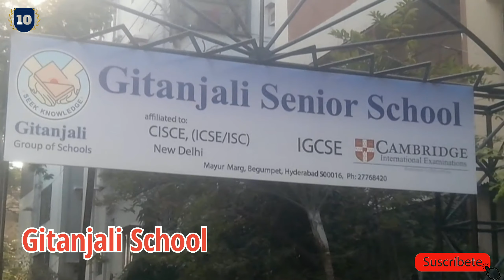Top 10 Best Schools in Andhra Pradesh 2021|| AIR Schools 2021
Top 10 Best Schools in Andhra Pradesh 2021
Andhra Pradesh Best Schools in 2021
All India Ranking Schools in Andhra Pradesh India 2021
All Best Schools in Andhra Pradesh 2021
Top 5 Best Schools in Andhra Pradesh 2021
Top 3 Best Schools in Andhra Pradesh 2021
Top 10 Best CBSE Schools in Andhra Pradesh 2021
Best CBSE Schools in Andhra Pradesh
Andhra Pradesh Schools review
Best Schools in Andhra Pradesh 2021
Top ranking school in Andhra Pradesh 2021